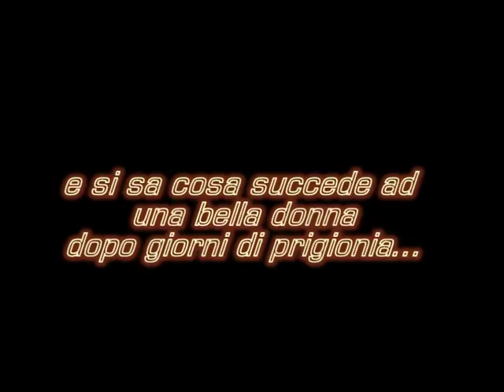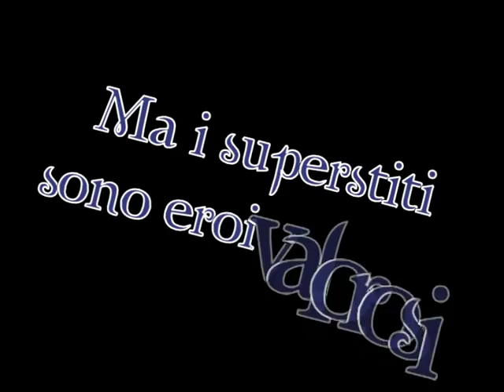i Non Dati presentano: parody trailer World of Warcraft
i Non Dati presentano: Trailer per regalo Lorenzo, cast d'eccezione: marco stella, anna detta l'anna
cast i Non Dati: Lorenzo Sartori, Anna Decrema, Silvia Mariaelena Damiani, Marco Vincini, Alberto Marvisi, Samuele Ricciardella, Laura Laura, Vincenzo Guerra, Elisa, Marilena Ferrari, fratello Anna, mucca.
Musiche: Carmina Burana, O Furtuna